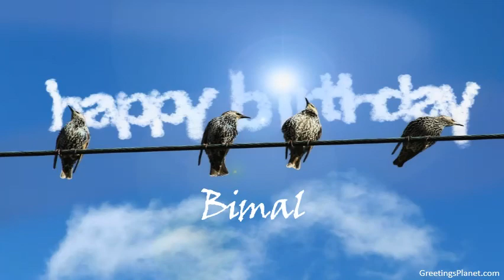Happy Birthday to Bimal